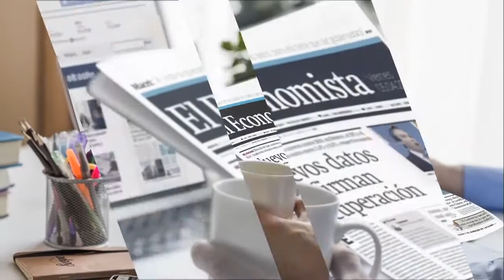Carolina Tchintian en El Economista TV sobre las PASO en pandemia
Encontrá más información sobre elecciones en pandemia en el documento: Elecciones argentinas 2021: ¿cómo organizar los comicios subnacionales en escenarios de pandemia o pospandemia?